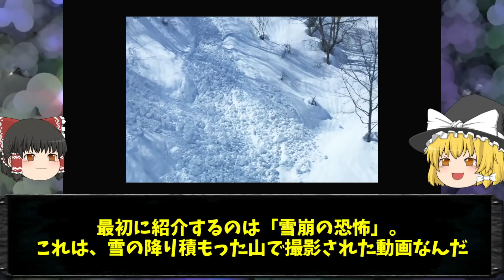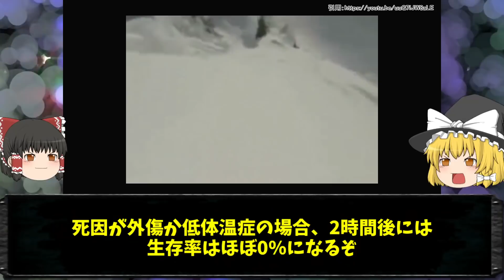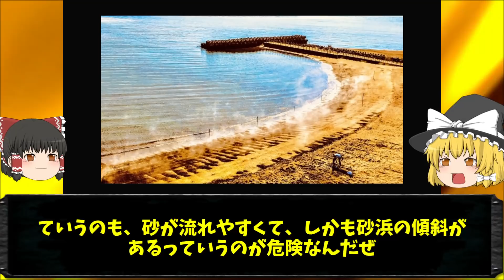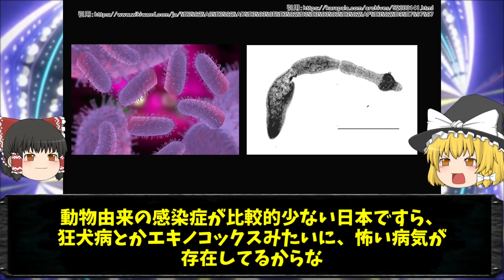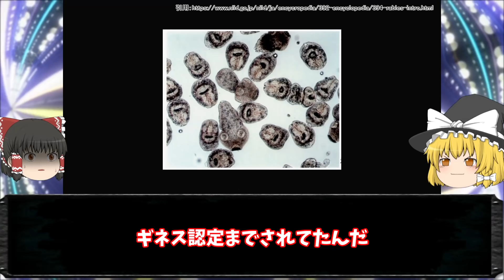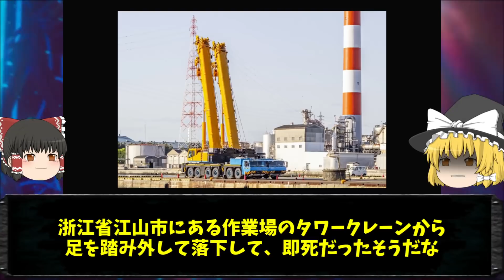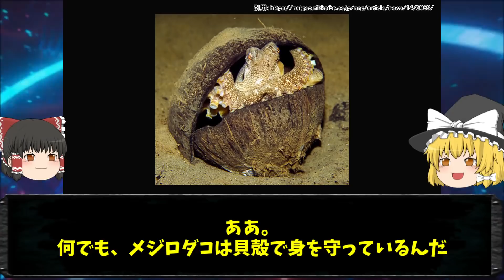【ゆっくり解説】ユーチューバーが遭遇した怖すぎる衝撃の瞬間６選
今回は「YouTuberが遭遇した衝撃の恐怖映像」についてゆっくり解説だぜ。

目次
00:00 挨拶・説明
00:36 雪崩の恐怖
01:54 さらう波
03:28 誰も気づかない
05:34 お猿さん
07:11 香港と俺
08:22 お気に入りの家
09:18 まとめ